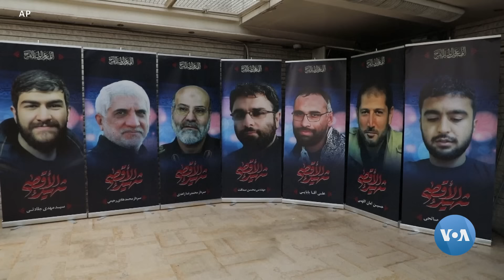Xalqaro hayot - 3-aprel, 2024-yil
- Tayvanda kuchli zilzila: qurbonlar bor
- Eron Isroilga yirikroq hujum bilan javob qaytarmoqchi
- AQSh Isroilning gumanitar tashkilot xodimlariga hujumini qoralamoqda